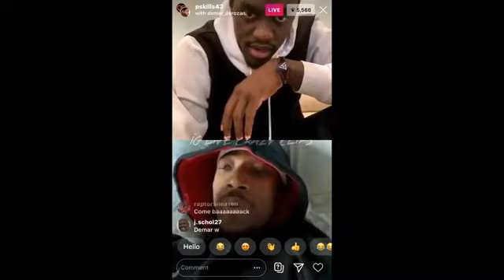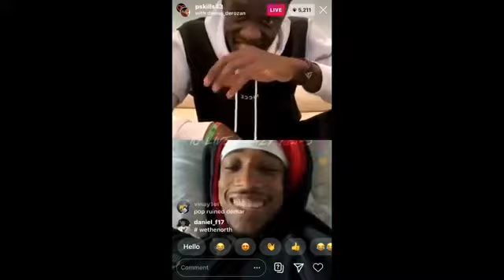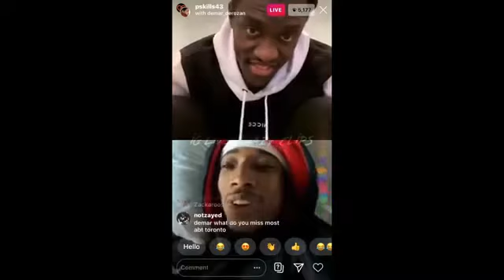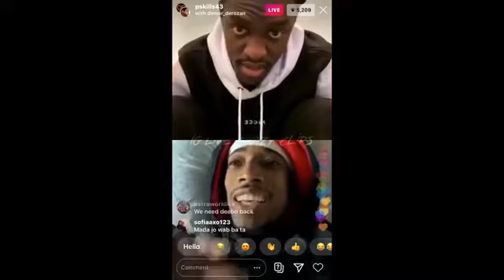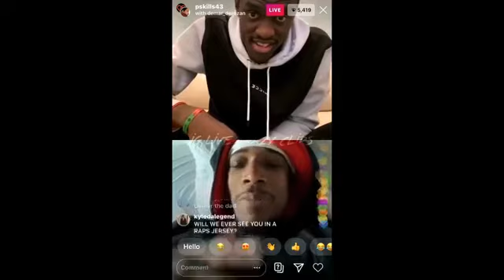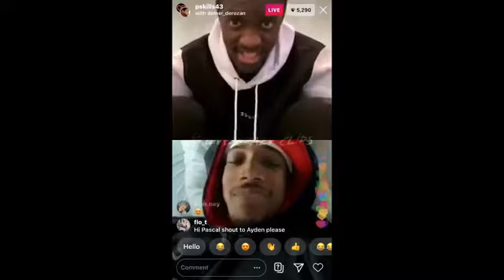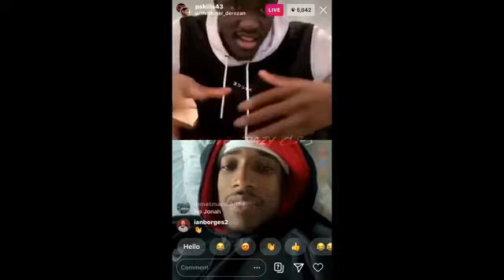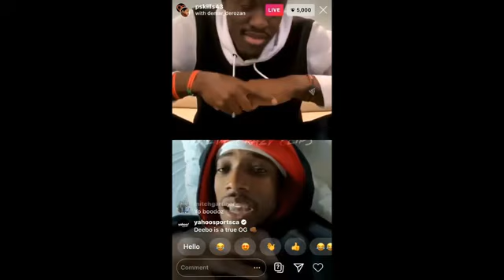demar derozan and pascal siakam Teaming up? NBA season canceled !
demar derozan and pascal siakam

demar derozan and pascal siakam  On Instagram live talking about every day life and what changes had the coronavirus done to their lives and how they are adjusting to everything